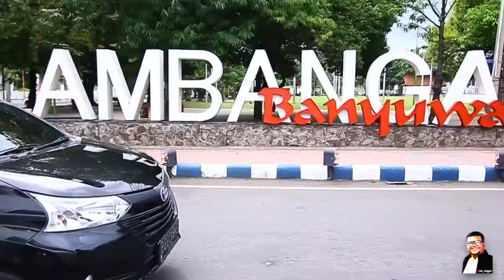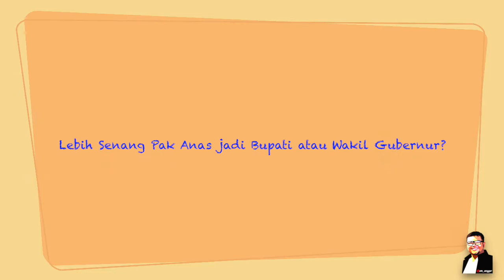angger eps1 Vox Populi Anas Mundur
Vox Populi merupakan salah satu cara untuk mendengarkan secara faktual pendapat masyarakat tentang topik-topik yang sedang hangat. Di episode kali ini, Vox Populi menyoroti kabar mundurnya Abdullah Azwar Anas dari kontestasi Pilgub Jatim. Video ini dibuat 5 Januari, beberapa hari sebelum Anas mengembalikan mandat pencalonan dirinya sebagai calon wakil gubernur Jawa Timur.